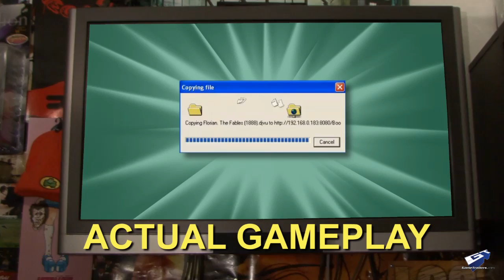Mega64: The Game HD